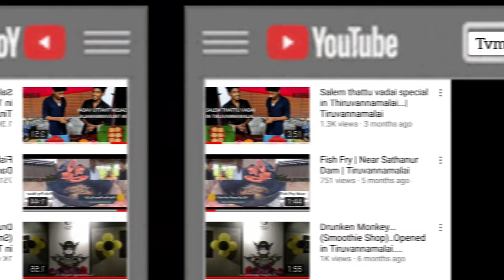Tiruvannamalai First Leather shoe shop - The Leather zone..... Tiruvannamalai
unique Leather shoe shop in Tiruvannamalai
Leather shoes start from...Rs.600

The leather zone
kalkudhirai Thaka st.